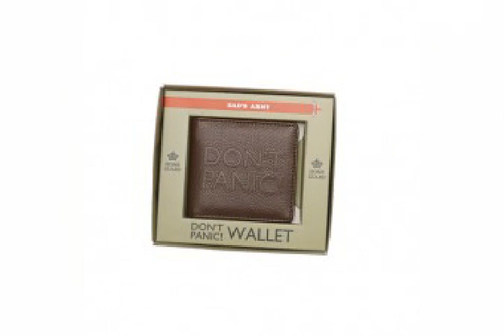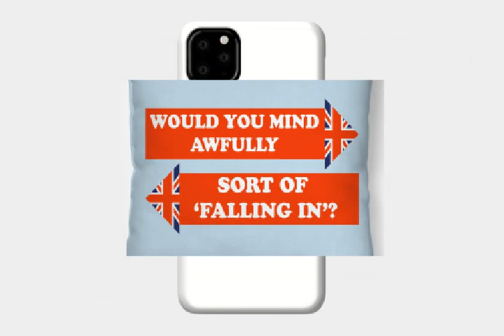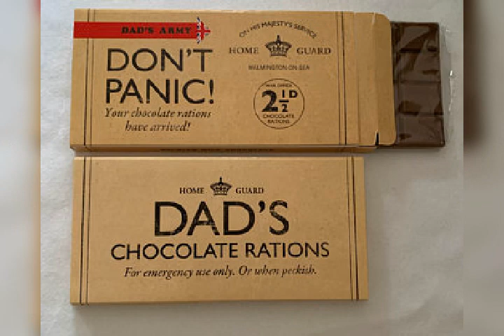dad's army merchandise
merchandise from the legendary TV series dad's army